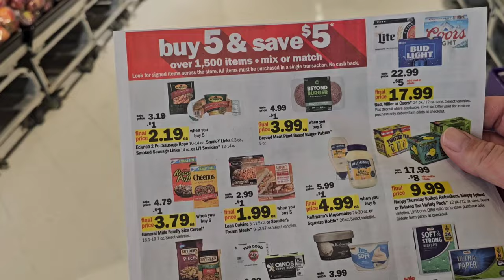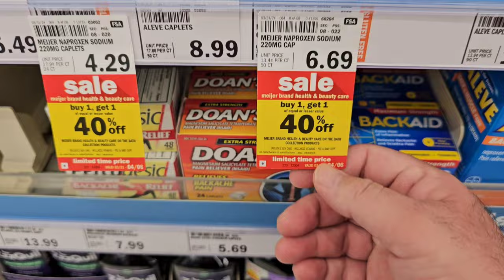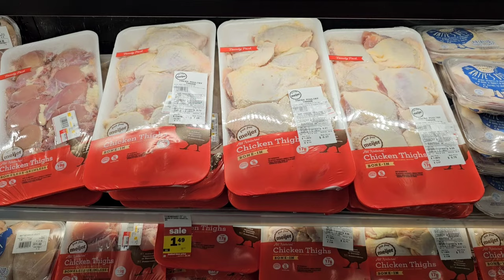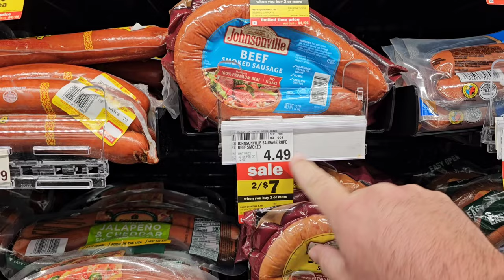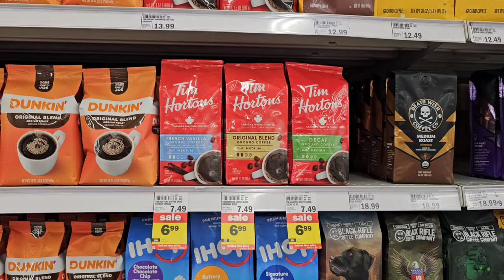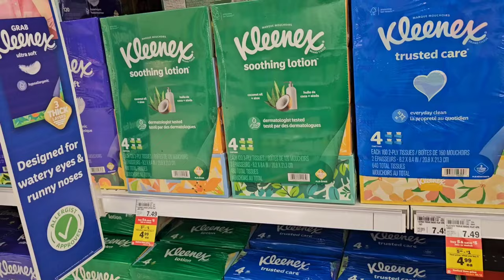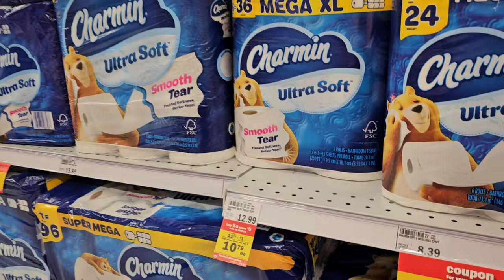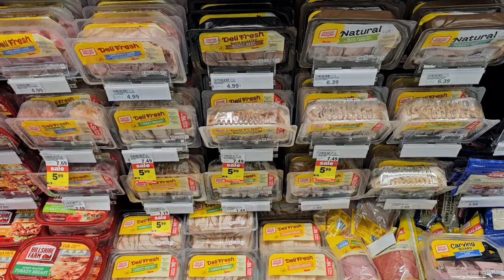I Went SHOPPING For Groceries & Medicines at Meijer!!! - Bargain Hunting!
Shop along with me on my grocery shopping adventure, trying to find some good prices on food and other things!